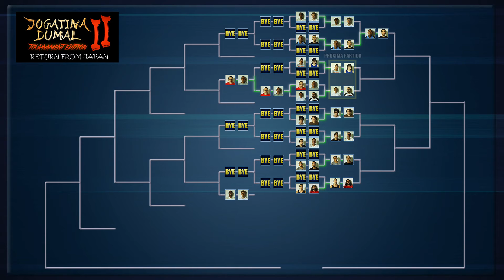JOGATINA DUMAL: TOURNAMENT EDITION II [02] - PRIMEIRA FASE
Giovanni Offrede [Zelda/Marth] e Raphael Santos [Ike] VS Rafael Rocha [Greninja] e Paulo Roberto [Little Mac]